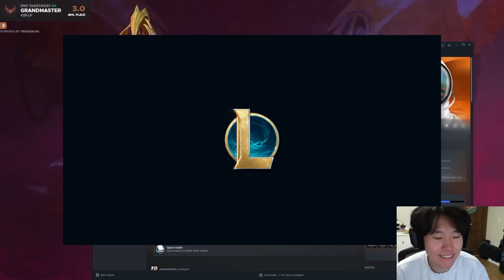TFT's C🔥CAINE BEAR - Set 11 TFT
Lines and lines for the bear.